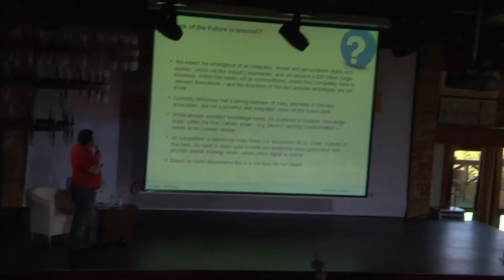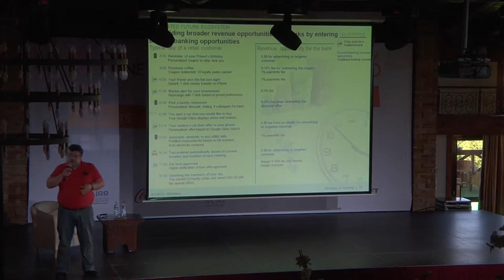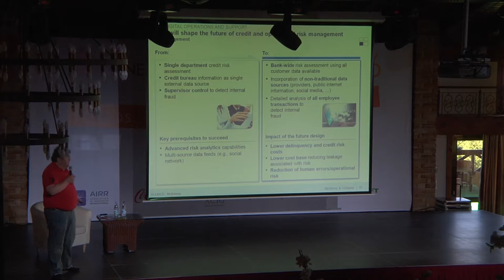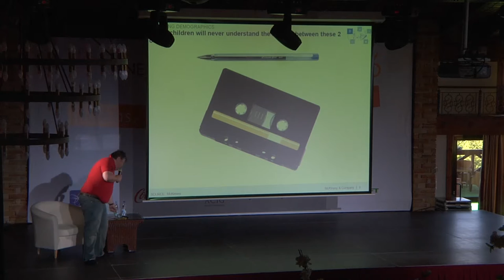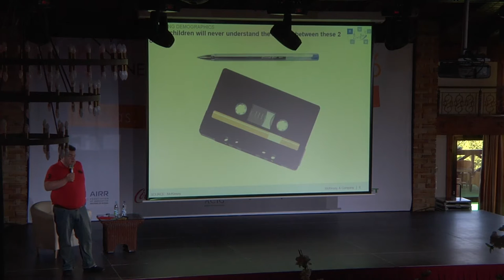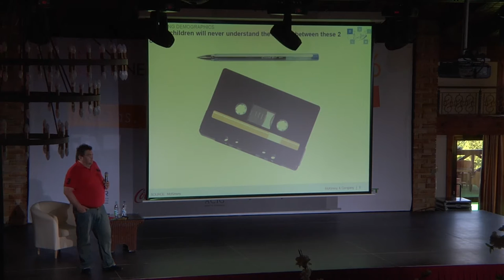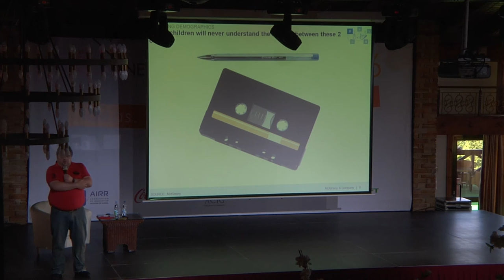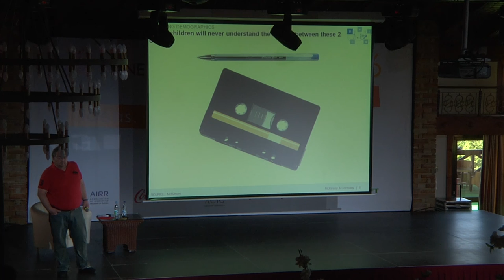Ruben AGANBEGYAN Chairman of the Board of Directors, Director General of Otkritie Holding OJSC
Lecture at RANEPA Summer Campus - 2016